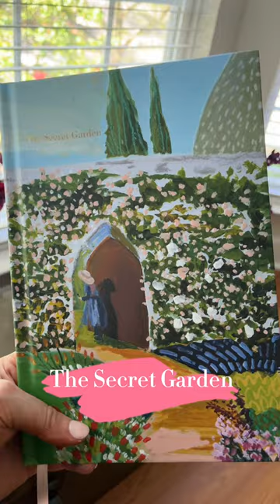Harper Muse Painted Editions Classics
Add some beauty to your bookshelf with the newest additions to the Harper Muse Painted Classics. 📚 Each hardcover features stunning artwork by @lacifowlerart. The collection includes the beloved classics The Secret Garden, Peter Pan, Anne of Green Gables, and Winnie-The-Pooh. These books also feature ornate and distinctive jackets and interiors, making them the perfect gift for any occasion.